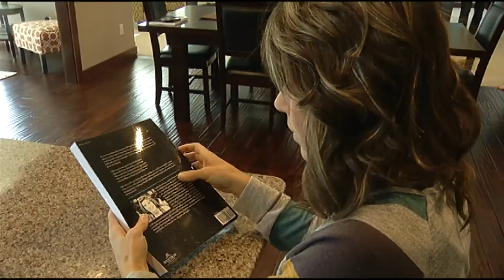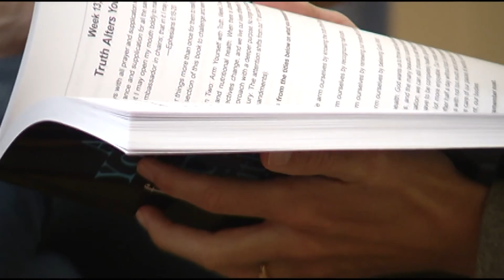ARM YOURSELF FOR FIT AND FAITHFUL LIVING --- SARAH HANSEL